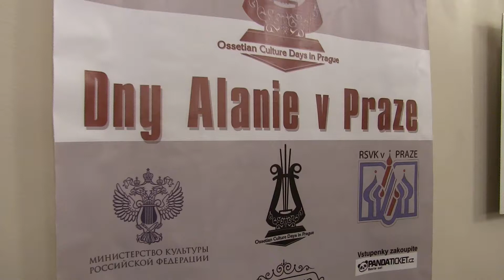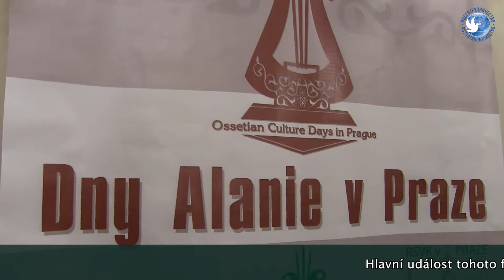Дни культуры Северной Осетии — Алании в Праге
9-10 ноября 2017 года в столице Чешской Республики проходили Дни культуры Северной Осетии-Алании в Праге.

9 ноября с.г. в РЦНК в Праге состоялась пресс-конференция, в которой приняли участие и выступили народная артистка России, художественный руководитель Национального государственного театра оперы и балета Северной Осетии – Алании, звезда мировой оперной сцены Лариса Гергиева, декан факультета журналистики Северо-Осетинского государственного университета им. К. Л. Хетагурова, председатель попечительского совета АНО «Арфа» Фатима Хабалова и руководитель представительства Россотрудничества в Чехии Леонид Гамза

Фатима Хабалова рассказала о программе «Дней культуры Северной Осетии-Алании в Праге». Отметила, что уже состоялся мастер-класс Ларисы Гергиевой в чешской Академии музыки для молодых чешских вокалистов, 10 ноября в центре Праги в легендарном концертном зале «Рудольфинум» состоится центральное событие этого фестиваля — концертное исполнение молодыми солистами Мариинского театра оперы Петра Ильича Чайковского «Иоланта». Партию Роберта исполнит обладатель наивысшей награды Европейского Союза Искусств, известный чешский баритон Филип Банджак. Российские артисты выступят в сопровождении пражского симфонического оркестра ПКФ (PKF – Prague Philharmonia) и детского хора имени Кюна под управлением молодого и талантливого дирижера Московского академического музыкального театра имени К.С. Станиславского и В.И. Немировича-Данченко Тимура Зангиева.

10 ноября в рамках «Дней культуры Северной Осетии-Алании» в центре Праги в легендарном концертном зале «Рудольфинум» состоялось центральное событие фестиваля — концертное исполнение молодыми солистами Мариинского театра и Народного государственного театра оперы и балета республики оперы Петра Ильича Чайковского «Иоланта».

В этот вечер на сцене «Рудольфинума» в главной роли Иоланты выступила Анжелика Минасова, в роли Рене, короля Прованса — Павел Шмулевич. Партию Роберта исполнил обладатель высшей награды Европейского Союза Искусств, известный чешский баритон Филип Банджак. Вместе с ними также свои партии исполнили Дмитрий Воропаев, Ярослав Петряник, Савва Хастаев, Денис Беганский, Анна Кикнадзе, Маргарита Иванова и Эвелина Агабаева.